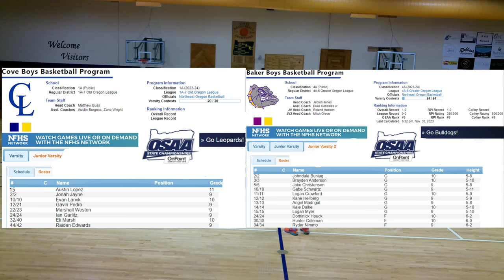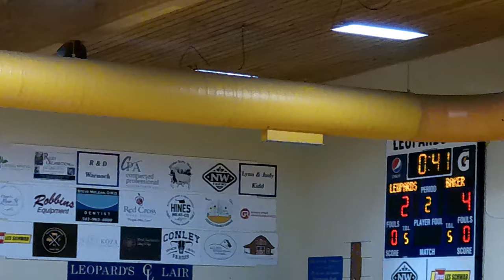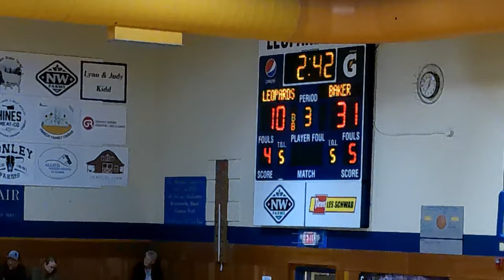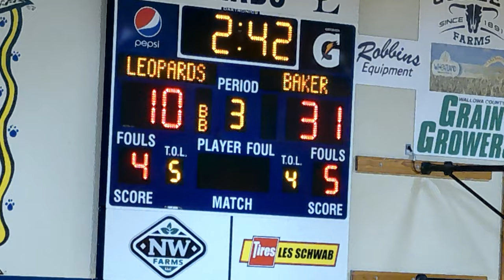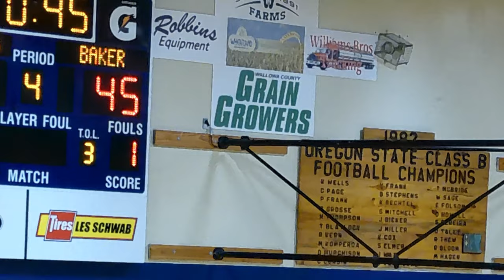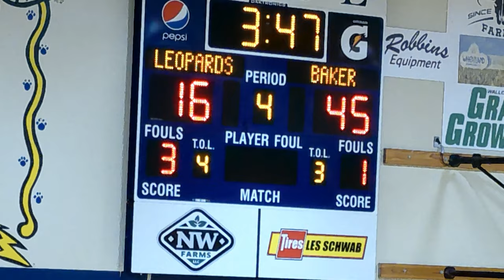Cove JV vs Baker JV 11-30-23